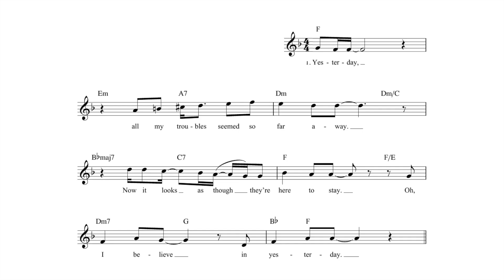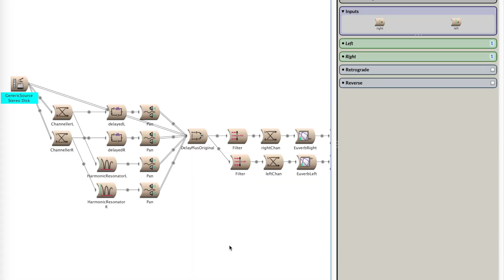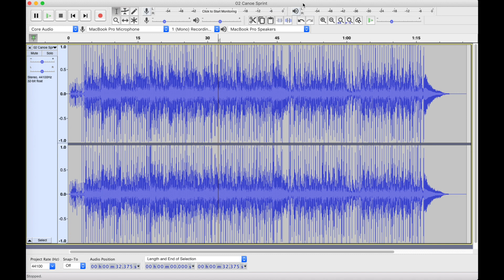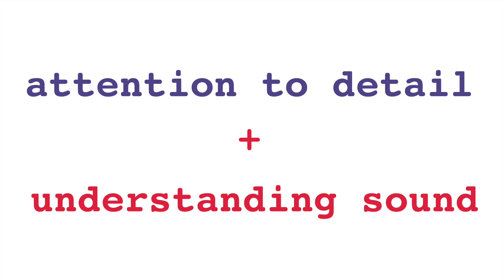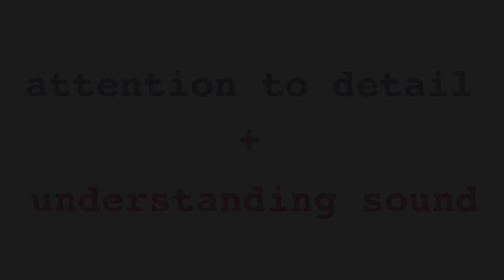Sound Synthesis, Attention to Detail, and Microsound (Synthesis Fundamentals) | Simon Hutchinson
Defining synthesis and considering the basic skills of the practice.

In this introductory video, I give a quick introduction to the discipline of synthesis, going over the importance of attention to detail, good listening skills, and understanding audio fundamentals.

Aston Microphones Origin (amazon)
dbx 286s Channel Strip (amazon)